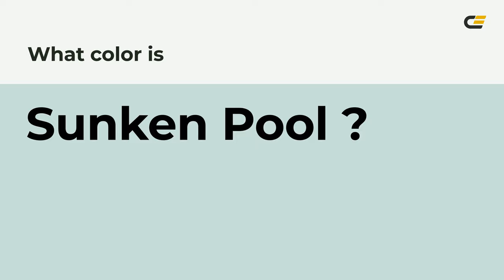Sunken Pool color c8ddda hex color - Green color - Warm color c8ddda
What color is Sunken Pool ? c8ddda hex color - Green color - Warm color c8ddda

Hex c8ddda Color Code is also known as Sunken Pool color.

Hex c8ddda Color code in RGB color code model is created after adding 78.43% red color, 86.67% green color and 85.49% blue color.
Hex c8ddda Color code in CMYK color (process color) code model is generated after subtraction of 9% cyan, 0% magenta, 1% yellow and 13% black.